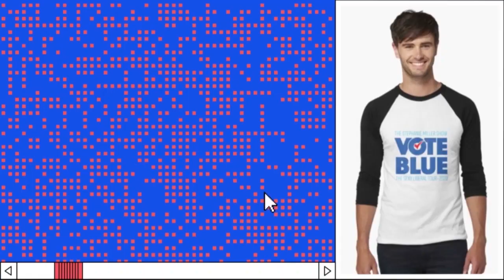Glenn Kirshner's Take on Trump & Election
Glenn L. Kirschner is an American attorney and former U.S. Army prosecutor who is NBC News/MSNBC legal analyst.

Political Voices Network. New content and interviews every day of the week!

More about Political Voices Network... It’s a big country, with lots of voices — and this is America’s audio and video platform representing them all. Political Voices Network is your source for all voices spanning the range of opinion in the political arena. Political Voices Network features some of political-talk’s most popular personalities, opinion-makers, and influencers – such as leading radio hosts Stephanie Miller and Thom Hartmann and MORE coming every week. This is Political Voices Network, available at PoliticalVoicesNetwork.com. For more Glenn Kirschner check out  @Glenn Kirschner.